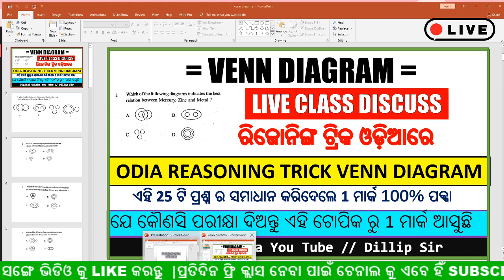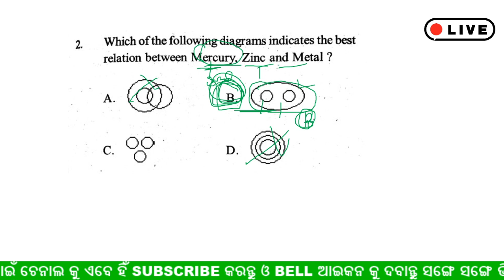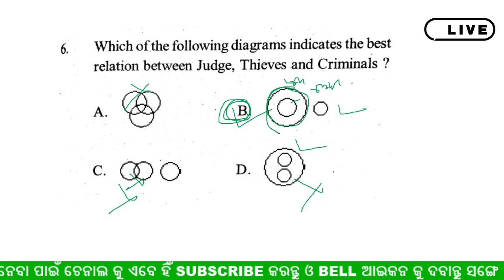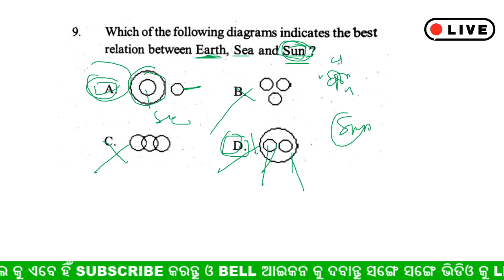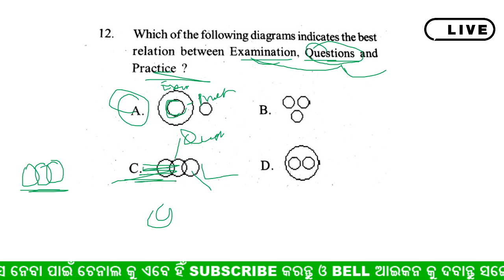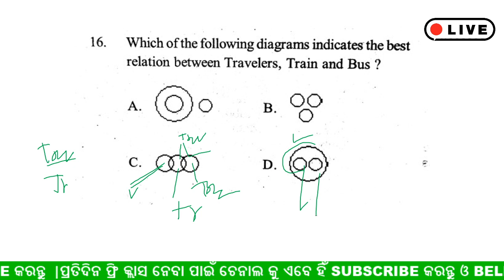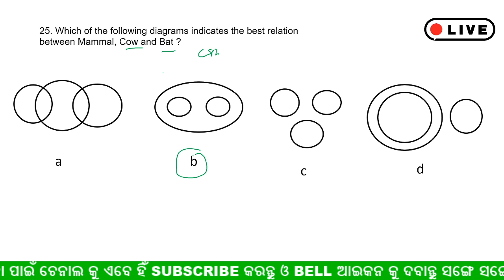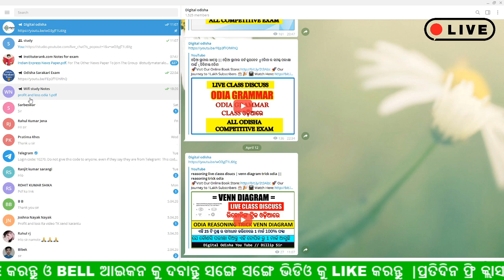reasoning live classs disucs | venn diagram trick odia